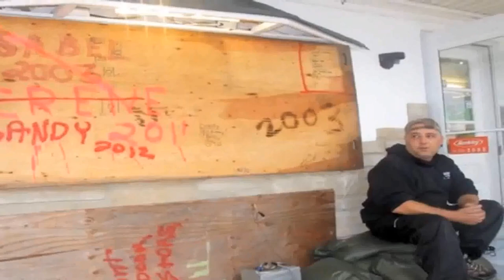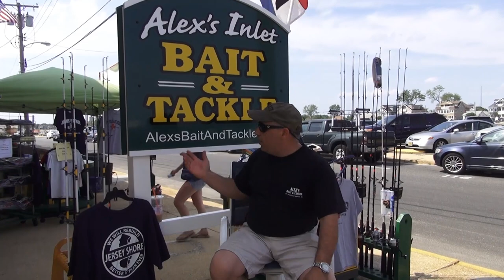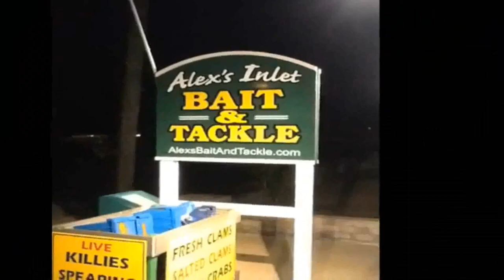Alex's Bait And Tackle Ep 7